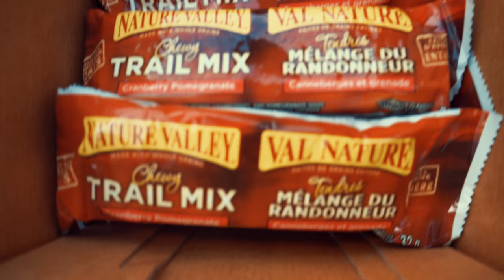PLANTING TREES 🌲 🌳 🌏 & BOULDERING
VLOG TWENTY2 : PLANTING TREES AT THE PARK TODAY AND DOING A LITTLE OF BOULDERING INDOORS ROCK CLIMBING! ONE BIG FAMILY PLANET EARTH!

THANKS TO: ANDREW APPLEPIE
SONG: SLEEPWALKING AT 5